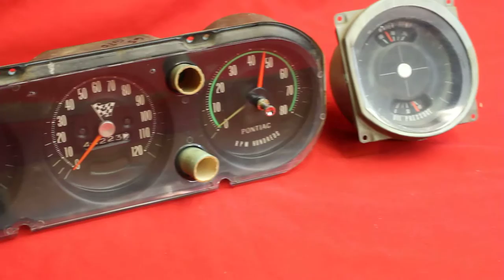1965 GTO Tachometer & Gauges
1965 GTO Tachometer & Gauges

7758 E. 106th St.